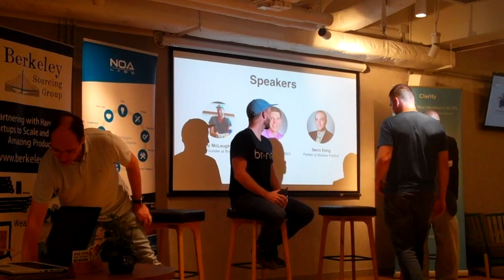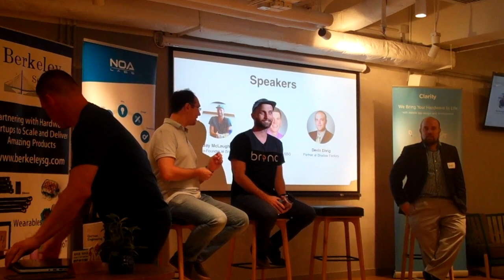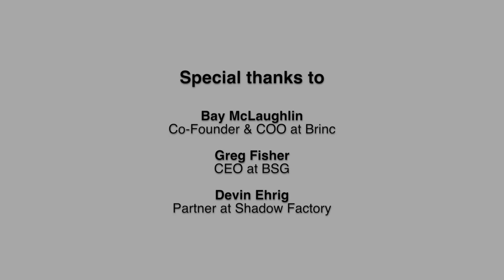IoT and Augmented Reality | Bay McLaughlin + Devin Ehrig + Greg Fisher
Learn about the trends in IoT and Augmented Reality from the Hardware Massive Hong Kong event at naked Hub @ Bonham Strand.

Panelist #1: Bay McLaughlin - Co-Founder & COO at Brinc

Bay is a Co-Founder of Brinc, a global IoT accelerator, manufacturing studio, and online hardware community based in Hong Kong with offices in Shenzhen, Guangzhou, London, Barcelona, and Bahrain. Having spent half of his career in or founding startups, he now brings his experience and operations abilities to connect the dots from Asia to Silicon Valley for IoT companies from around the world. He currently holds equity positions in 32 companies in 12 countries, serves on the board of Soundbrenner and Brinc, and is a contributor for Forbes and a KOL for Huawei.

Bay has supported technology startups for the last decade. Over half of this time was spent at Apple as a founding team member of their global SMB channel and as the founder of their first Entrepreneurship Evangelism channel. To support startups at Apple, Bay partnered with the world’s best founders, venture capitalists, incubators and accelerators to identify and solve their most pressing strategic issues. His division at Apple has grossed more than $300M USD in sales and is still the best team globally in Apple SMB's division.

Panelist #2: Devin Ehrig - Partner at Shadow Factory

After obtaining an LLM in Banking and Financial Law from Boston University, Devin moved to the Pearl River Delta, helping MNCs and entrepreneurs build their international business and engage in multinational trade. Fluent in Mandarin and Cantonese, he has built a network of professional contacts in multiple countries across the Pacific.

Shadow Factory is a B2B virtual, augmented, and mixed reality production services company headquartered in Hong Kong.
Formerly Barron Asia VR, we produce quality, story-driven, fully immersive and interactive experiences. We are a one-stop shop for all of your VR needs.

Panelist #3: Greg Fisher - CEO at BSG

As founder/CEO of Berkeley Sourcing Group, Greg Fisher has spent the last 12 years working with over 800 startups to manufacture innovative products. Living in China 1/3rd of that time, he worked with hardware startups to help improve their initial designs for manufacturing, qualify and select factories, manage factory negotiations and relationships, and develop and implement quality control processes. With this history, Greg has a unique perspective of what it takes for startups to compete in a space that was previously dominated by big business.

Seeing the need for more support for startups to become successful, Greg started Hardware Massive, which is now the #1 Global Community/Platform for Hardware Startups, and Hardware Con, the Bay Area's premier annual Hardware Startup Conference. Their missions are to empower hardware startups to succeed through networking, education, and access to resources.

This event is supported by:
• Startup Launchpad - Asia’s largest hardware startup tradeshow held in Hong Kong that gives new companies access to 60,000+ distributors and retailers worldwide.
• NOA Labs - One of the world's best known turnkey solution for design, development, prototyping, crowdfunding, and mass production.
• Clarity - Clarity designs and develop web and mobile applications: they bring ideas to life.
• naked Hub - Innovative workspaces that are home to a diverse community of companies and individuals who interact, collaborate, and do business.